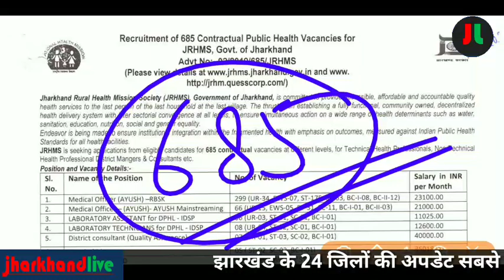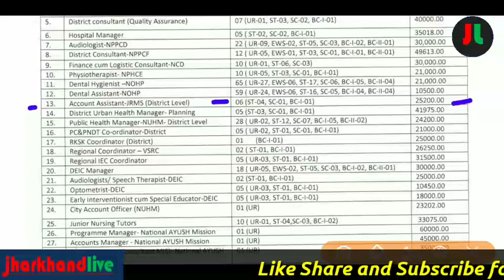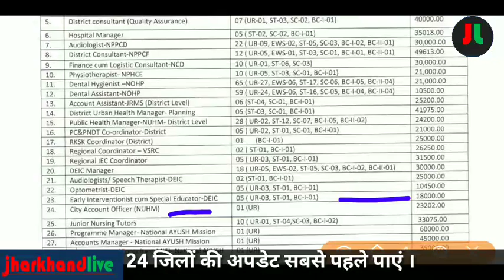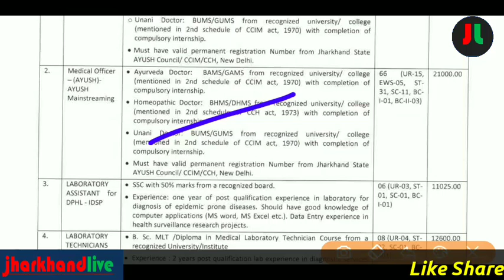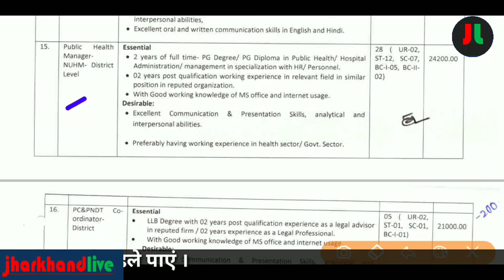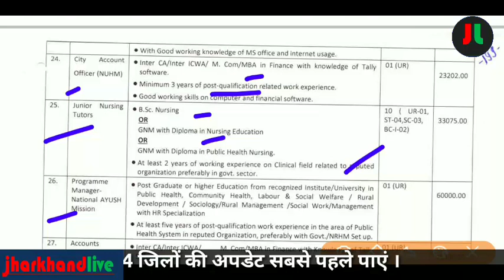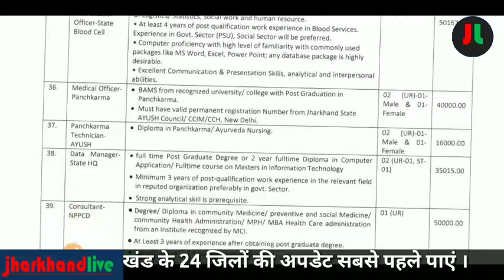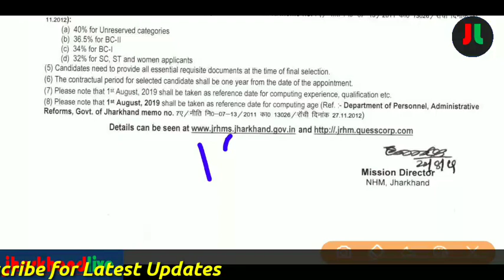झारखण्ड JRHMS कूल 685 पदों पर नियुक्ति 2019 | Jharkhand JRHMS Recruitment 2019 at 685 Post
Official Notification :-

धन्यवाद् ||